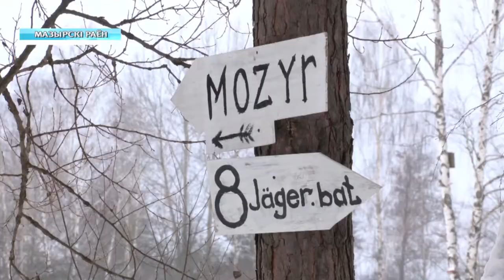«Партизаны Полесья». В Мозырском районе провели военно-историческую реконструкцию